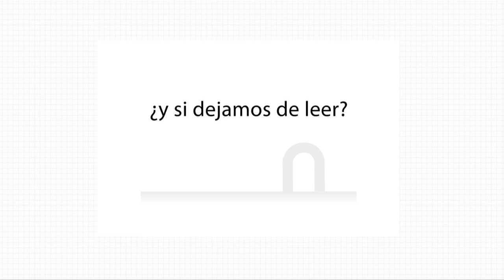Alejandro Piscitelli: la muerte de Gutenberg. Parte 1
"Hay una guerra cultural, quizás una de las más importantes de los últimos 500 años, es la guerra entre pantalla y papel."